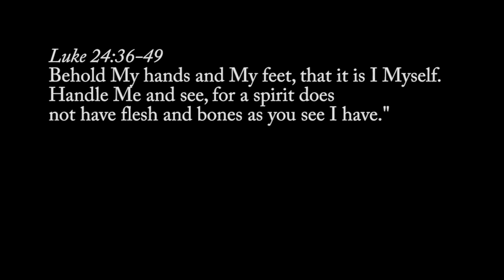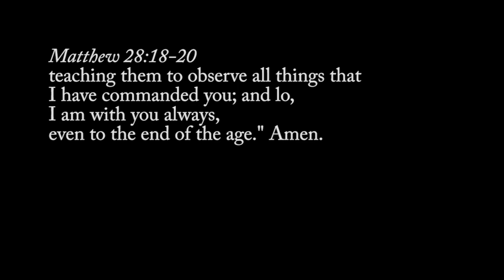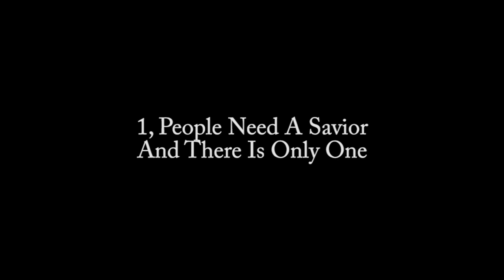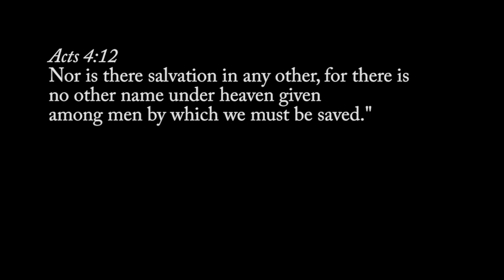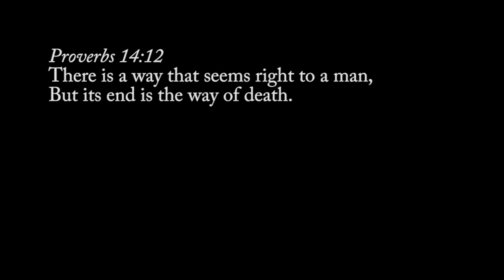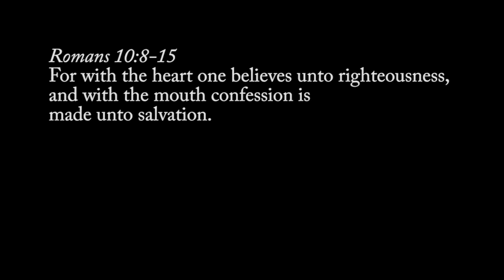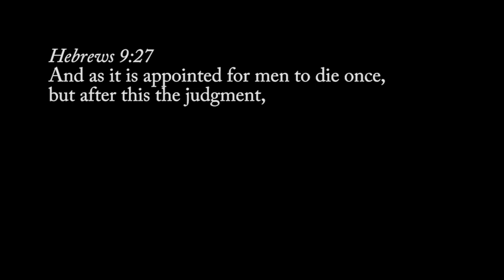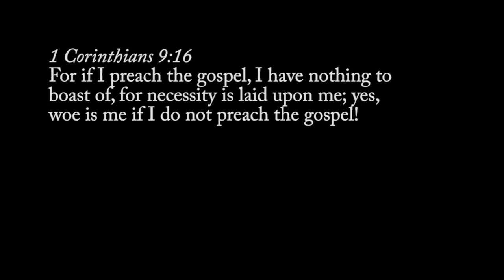Part-1: Lifestyle Evangelism : Necessity & Urgency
Good news is 'good news' only when it reaches the person who needs to hear it. Listen to the necessity and urgency on sharing the good news of Jesus!